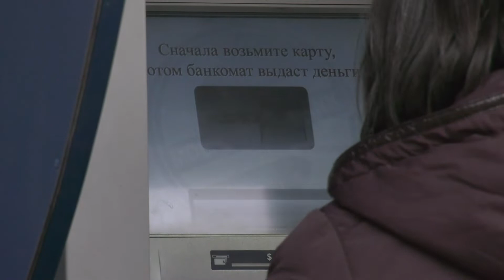🔵PRIM-MINISTRA LITUANIEI, LA CHIȘINĂU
Lituania va aloca 355 de mii de euro pentru implementarea unui memorandum de înțelegere cu Republica Moldova, semnat vineri la Chișinău. Despre acest fapt a anunțat chiar prim-ministra statului, Ingrida Šimonytė, într-o vizită oficială în țara noastră. Diplomata a avut întrevederi cu Natalia Gavrilița, cu președinta țării și speakerul Parlamentului, pentru a discuta despre agenda bilaterală.